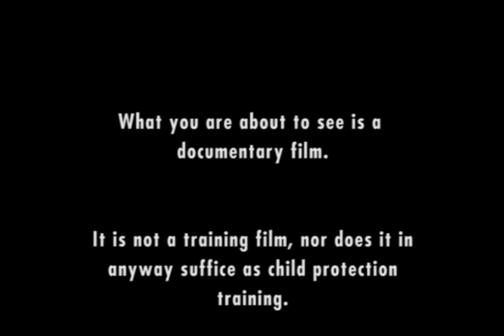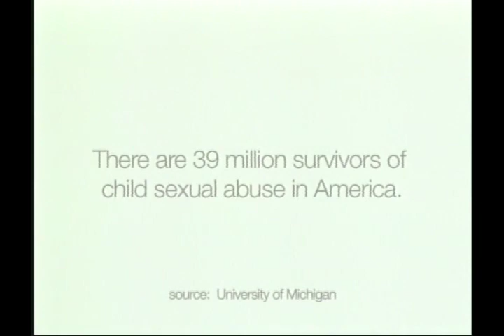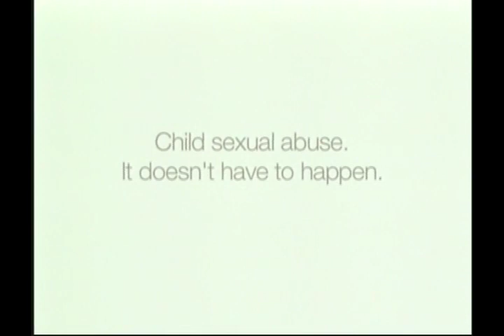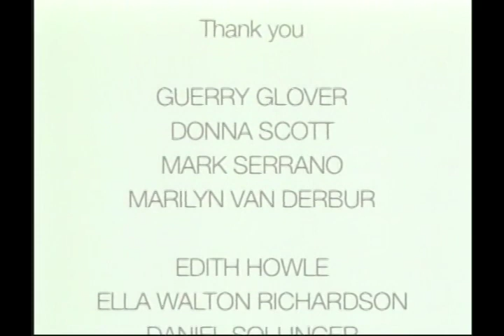Childhood Stories (2014)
Childhood Stories (2014) is a documentary film that will give you a better understanding of the experiences of child sexual abuse survivors; however, it is not a training film and does not in any way suffice as a child sexual abuse prevention program.

For child sexual abuse prevention training, visit out Our flagship program Stewards of Children® equips adults with the knowledge and confidence to prevent, recognize, and reaction responsibly to child sexual abuse.